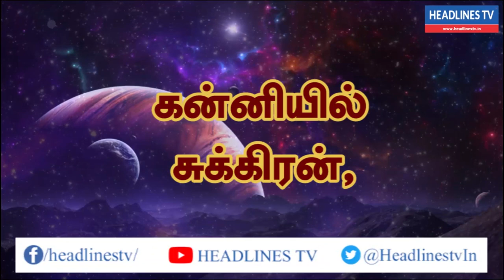19.08.2021 இன்றைய ராசிபலன்கள் - Indraya Rasi Palan - Today Rasi palan - daily Rasi palan